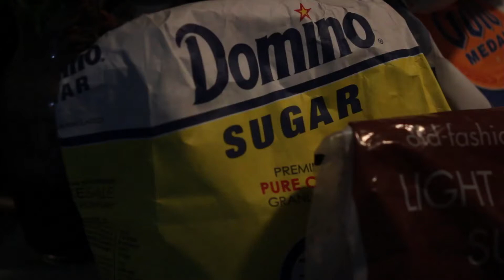Behind the Scenes at Joe Beez-Cookie Making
The making of Joe Beez famous cookies.